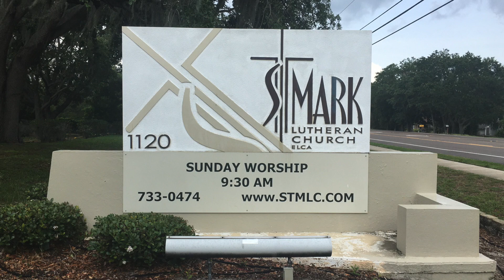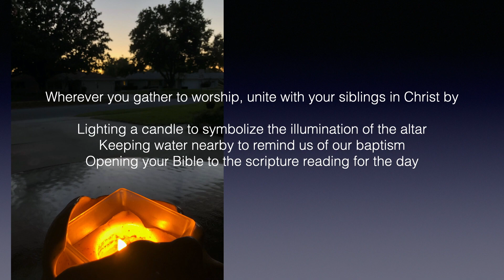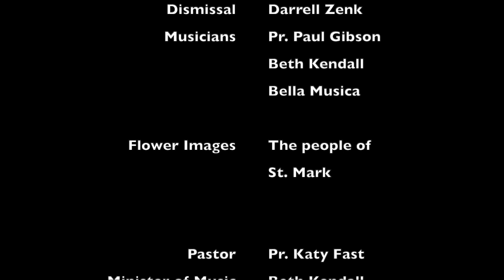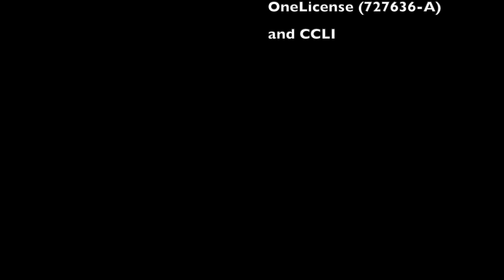2021 04 11